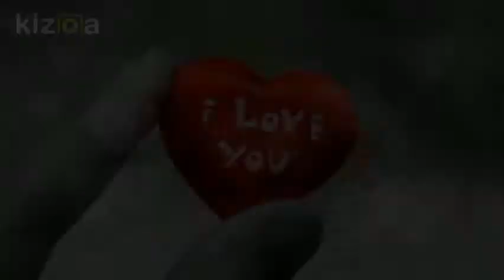LOVE... Park Si Hoo